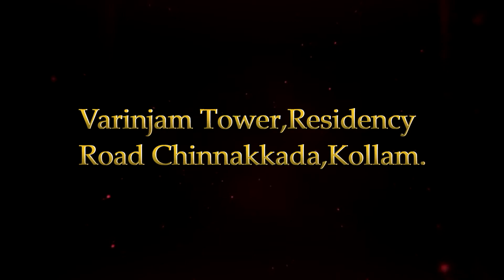Amazing Testimony, Jesus is Alive, watch and be blessed!